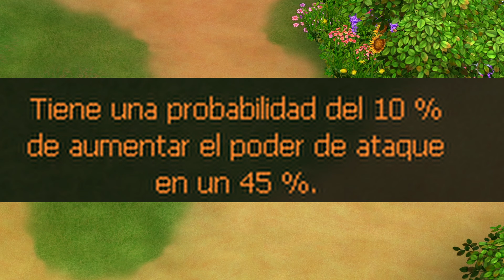Guía para SUBIR de Lv+10 a +30 NosTale Parte 2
continuamos con la guía de como subir de lv en este caso de +10 a +30, ya con los videos anteriores pueden darse una idea que necesitan para poder avanzar, yo lo que hice antes de avanzar y continuar leveando, en mi caso que soy Artista marcial, les dire todo lo que yo mejore, mejorar la sp, mejorar  el equipo,  la armadura, joyas, hada, titulo, donde levear en acto 7.

⏱️ Minutos ►►

00:00 Inicio
00:22 Mejora de SP
00:46 Mejora de Equipo
02:02 Sobre la Armadura IMPORTANTE
03:23 Joyas
03:35 Hada rumial
03:51 Titulo
04:23 Donde levear siendo +10 a +30
06:03 Despedida

nostale, mmorpg,

Mi PC:
🖥CPU: AMD Ryzen 5 4500
🖥GPU: MSI GeForce GTX 1050ti 4gb Gaming
🖥RAM: x2 Adata Premier 8 GB DDR4 2400
🖥SSD:  x2 Kingston SSDNow A400 120 GB
🖥Mobo: Gigabyte A530M-H